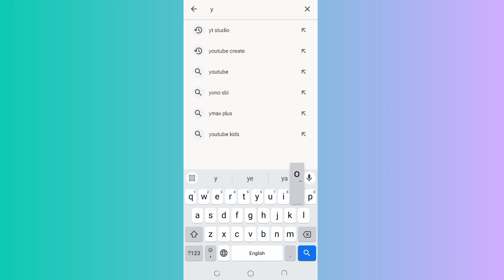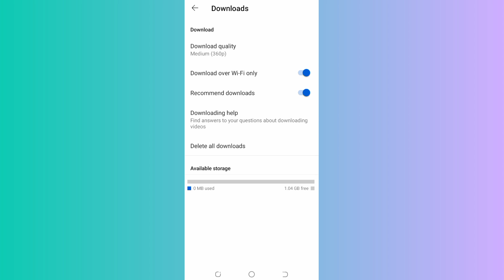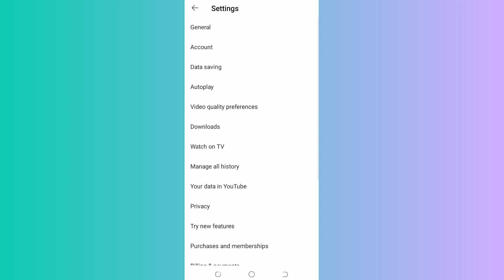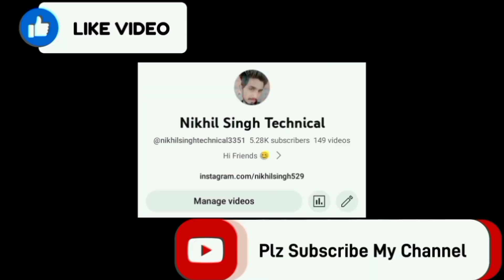Youtube Se Song Download Kaise Karen | Youtube se gana kaise download karen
Title
     Youtube Se Song Download Kaise Karen | Youtube se gana kaise download

Hi Friends 😊

Aap sab log kaise ho I hope ki aap sab log achhe hoge aaj maine iss video mein bataya hai ki aap apne mobile se youtube se song download kaise kar sakte ho bina application ke aur music ke sath bhi agar apko meri video helpfull lagi hai to please video ko like kare aur mere channel ko subscribe kare thank you so much 🙏❤️

youtube video download kare
youtube video download kaise karen
youtube video kaise download kare
youtube se video download kaise karen
youtube se video download kare
youtube se song kaise download kare
youtube se song kaise download karen
youtube se song download kaise kare
youtube se gana kaise download kare
youtube se gana kaise download karen
youtube song download kaise kare
youtube song download kaise karen 2023
youtube se song download kaise karen 2023
how to download youtube video 2023
how to download youtube song
how to download youtube songs video
how to download youtube video in gallery 2023
youtube se song download kaise kare gallery me
download kaise kare youtube video
download kaise kare youtube song
youtube ki koi bhi video download kare
youtube se koi bhi video download kaise karen